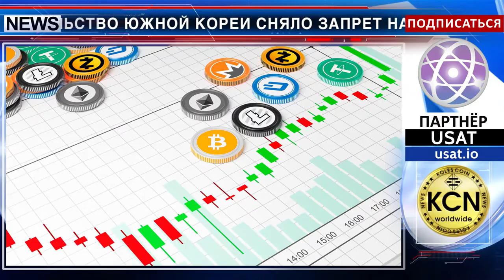Запреты отменяются в Корее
Правительство Южной Кореи сняло запрет на деятельность бирж ICO. Результатом такого запрета стало то, что несколько крупных компаний Mediblock, Zikto и My23 запустили свои проекты ICO за рубежом. Талант и инновации всегда найдут способ привлечь капитал, если не в Южной Корее, то в других странах. Поэтому Министерство стратегии и финансов Южной Кореи выделило $40 млн. для инвестиций в криптовалютный рынок. Уже открыты 16 венчурных инвестиционных фирм, включая Южнокорейский национальный пенсионный фонд (NPS) который вкладывает денежные средства в криптобиржи.